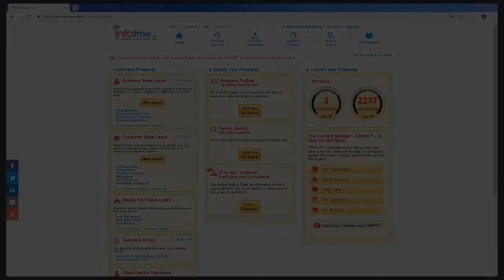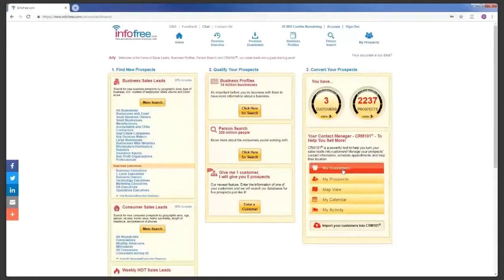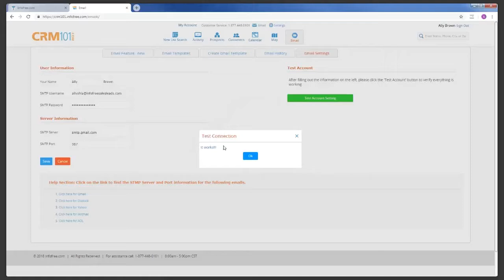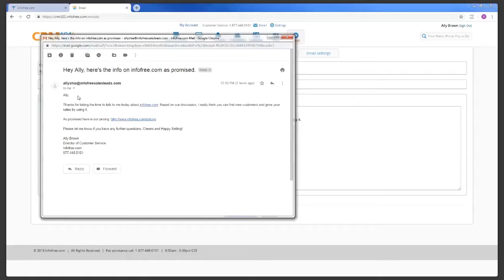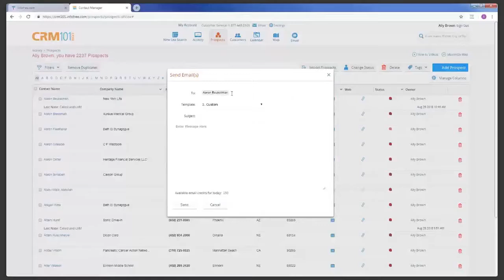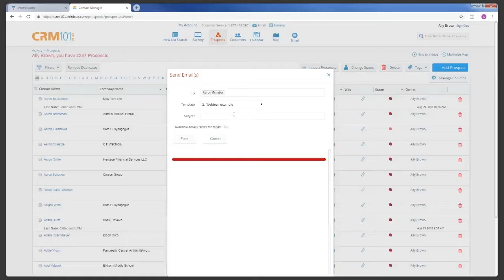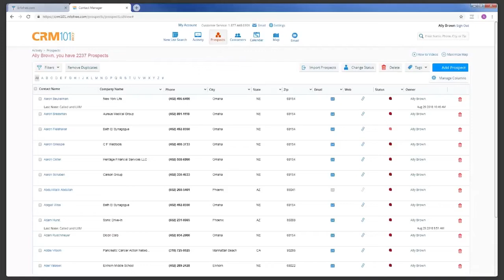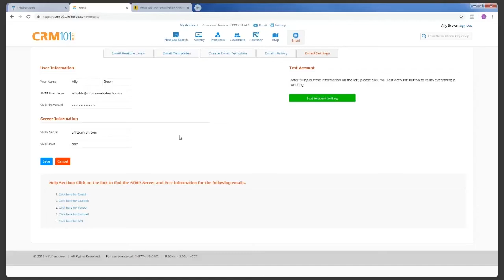CRM Email Marketing | Webinar | Infofree.com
Follow along as Ally explains the best methods of using Infofree.com's CRM101 (contact manager) for email marketing.